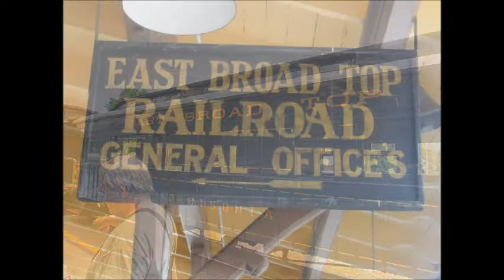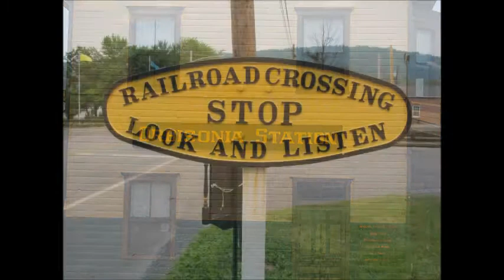2011 EAST BROAD TOP PART 1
Ross led a wonderful ride to East Broad Top - Orbisonia PA  As always it was a terrific ride with roads the Goldwing was built for!  There were so many wonderful short clips for the 327 round trip ride, that I had to make a Part II!  Sit back and enjoy the twisties!